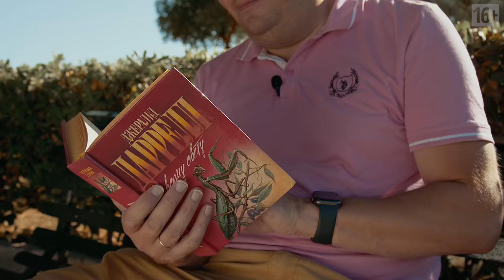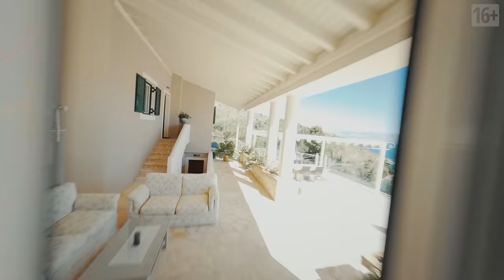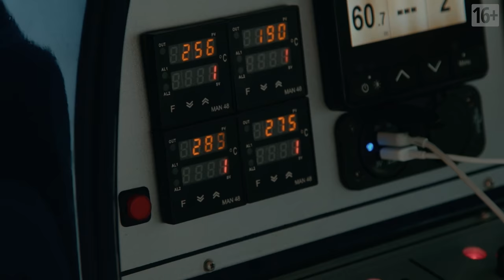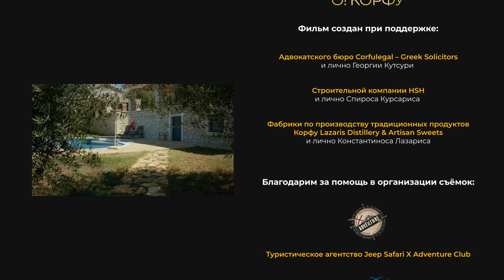Корфу: ищем недвижимость в Греции – квартиру или дом своей мечты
📖 Хотите «золотую визу» Греции и готовы купить дом? Но, может, выгоднее построить самому…

🎥 О фильме. Это первая часть четырехсерийного фильма о Корфу, снятого порталом Prian.ru и компанией Roula Rouva Real Estate.

Корфу (или Керкира) находится посреди Адриатического и Ионического морей. Дух Греции здесь ощущается буквально во всем, и в то же время остров удивительно отличается от остальной Эллады… Например, здесь никогда не господствовали турки. Здесь совершенно иная – не греческая архитектура.

А еще – именно остров Корфу прославил в своей книге «Моя семья и другие звери» знаменитый английский писатель-натуралист Джеральд Даррелл.

В первой серии проекта мы совершим экскурсию по разным уголкам острова, повторяя маршрут Даррела и его семьи.

Вы не пожалеете, ведь каждый район, каждый дом, каждый кусочек земли на Корфу уникален. Здесь есть изумительные дома с 500-летней историей, а есть совсем новые, фешенебельные дома класса «люкс»…

Вы увидите старинную ферму посреди оливковых рощ, старинную венецианскую деревню, роскошную виллу на холме – и сможете выбрать свое, самое лучшее место на Корфу.

В этом вам поможет Roula Rouva Real Estate – крупнейшее на острове агентство недвижимости, основанное в 2003 году. У компании 6 офисов, в том числе на Корфу, Паксосе, а также в Афинах. В портфолио Roula Rouva Real Estate все типы недвижимости от собственников, включая виллы, дома, апартаменты, земельные участки, отели. Подробнее